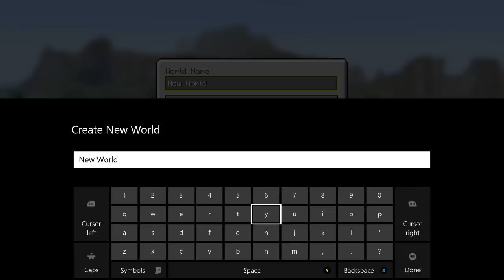OverCraft Ep.105 "Fack Autosave" - Minecraft Xbox One - [Let's Play!]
Ugh... stupid autosave! Send me seeds!!!

Bam!™
Follow On Twitch! Live Streams!
Animation By: GoldSolace - Animation Edited By: Tmaejor